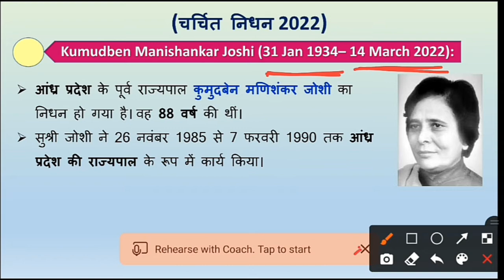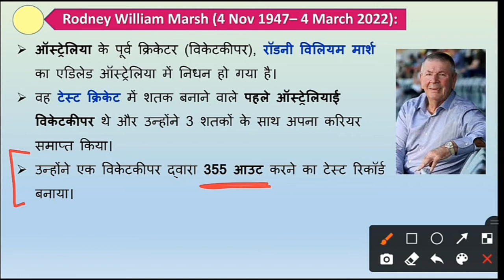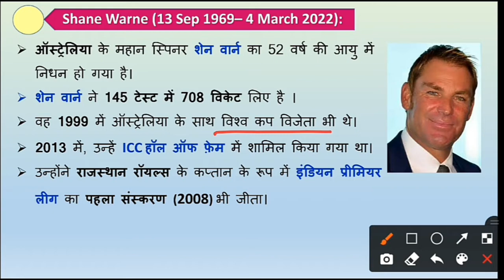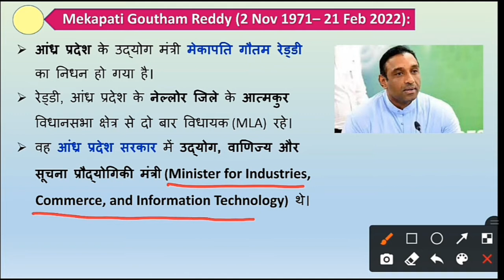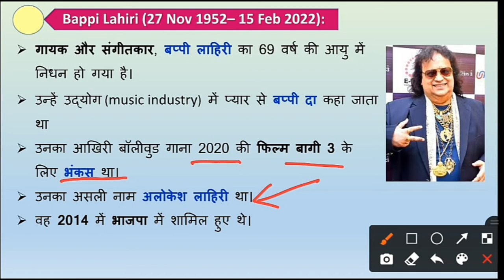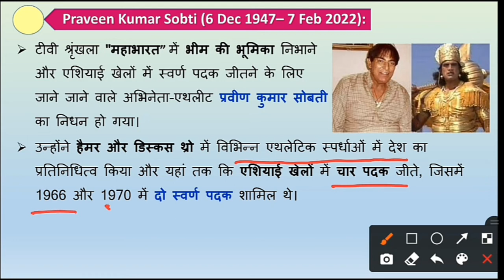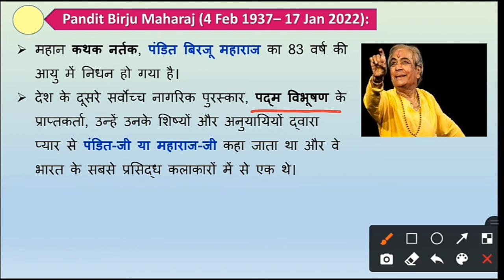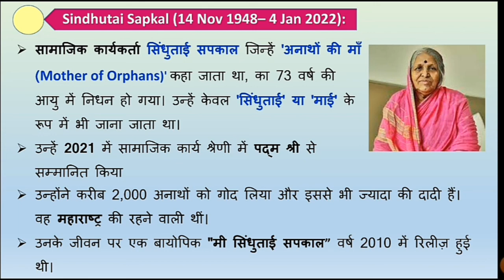चर्चित निधन 2022 | Famous death 2022 | Obituary Current Affairs 2022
Famous death 2021 | Obituary Current Affairs 2022| Death Current Affairs 2022 | Charchit Nidhan 2022, mahatvpurn nidhan 2022, nidhan current affairs 2022, death of famous personalities 2022, famous person died 2022, top 10 famous celebrities who died in 2022, famous people died in 2022, famous death in june 2022, pramukh vyaktiyon ke nidhan 2022, चर्चित निधन 2022, महत्वपूर्ण निधन 2022